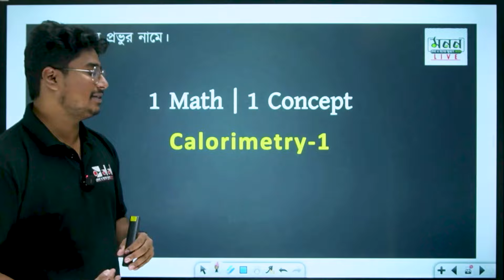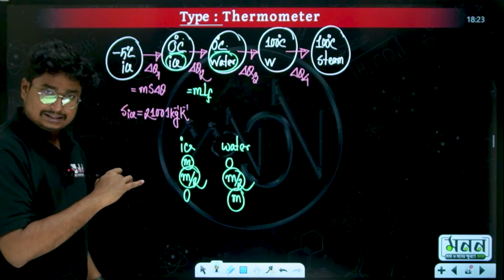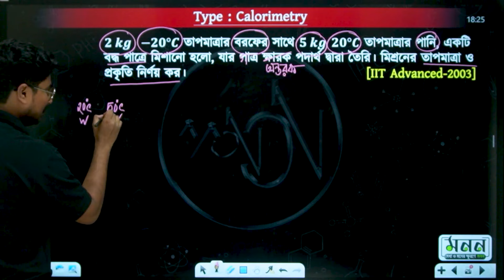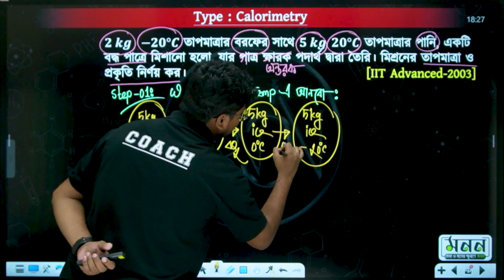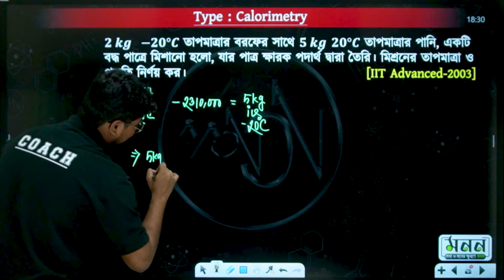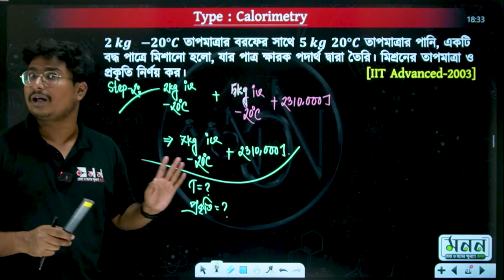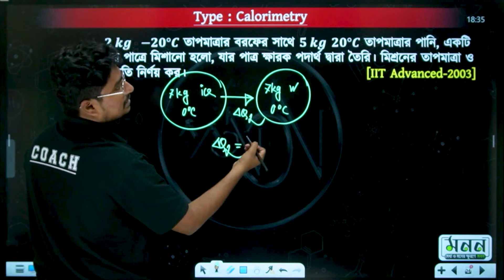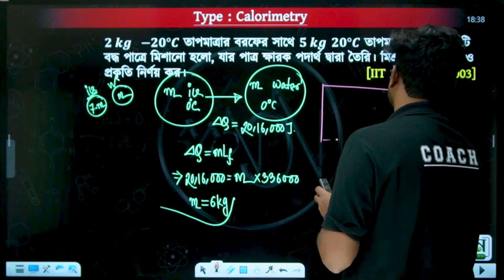Calorimetry 1 | তাপগতিবিদ্যা | 1 Math : 1 Concept Series | Maruf Al Mukit